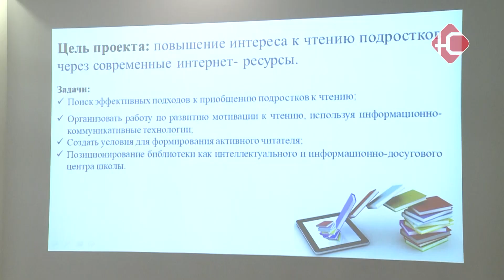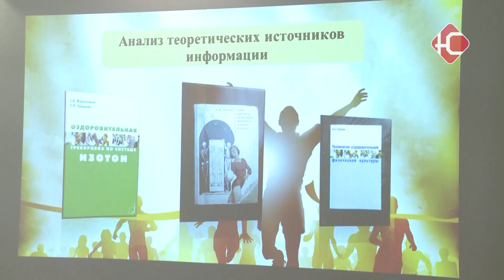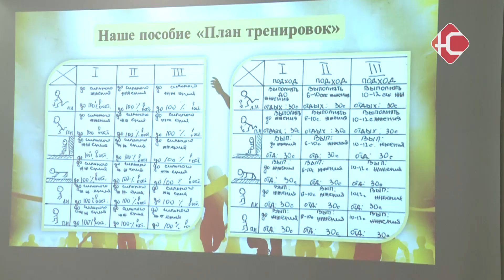"Я - гражданин России"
Активные школьники Нефтеюганска вновь представили свои проекты в рамках акции "Я - гражданин России". Из года в год юные горожане выбирают для анализа абсолютно разные актуальные проблемы. В этот раз наиболее популярными стали: физическое развитие, экология, помощь ближним и приобщение к волонтерству.

Задача проекта - внести значительный вклад в социальную инфраструктуру города. Поэтому члены жюри в первую очередь смотрят на общественную значимость проекта, его актуальность, а также фактические и планируемые результаты.

"Сейчас очень живой отклик получил проект 2-ой школы, потому что ребята выступают там как учителя, как реализаторы конкретной образовательной программы для людей старшего возраста, вот что интересно"

Всего нефтеюганские школьники защитили 12 проектов. Так, например, ученики 1-ой общеобразовательной представили жюри проект "Интерес к чтению через интернет ресурсы".

"Чтение было основным видом досуга. Читающих людей можно было увидеть везде: в транспорте, в читальных залах библиотек, дома.

Для юных нефтеюганцев команда 1-ой школы создала уникальные книжные подборки. Отдельно для каждого возраста. Для большего интереса ребята проводили обсуждения прочитанного в самых разных формах.

"Начальная школа у нас прямо вовлечена в литературную среду. Они постоянно читают на переменах, играют в пальчиковый театр по прочитанным произведениям. Среднее звено, они больше любят смотреть фильмы по книгам и потом сравнивать их с прочитанным произведением"

К оценке проектов жюри подошло основательно. Помимо самой защиты, школьники отвечали на уточняющие вопросы.

" Какую роль в вашем проекте занял школьный библиотекарь? "

"Она помогала нам с выбором новых произведений, которые мы включали во время работы над проектом. Помогала нам подбирать книги для дошкольного возраста, мы работали с ребятами, которые ходят в нашу школу, также для начальной школы, чтобы они были интересные, познавательные, развивающие "

Ученики 4-ой школы обратили свое внимание на недостаток физической активности у жителей города.

"Мы живем в век высоких скоростей. Все вокруг динамически изменяется и развивается. Парадоксально, но проблемой века стала гиподинамия"

Гиподинамия - это болезнь, возникающая при малоподвижном образе жизни. И по результатам исследования учеников 4-ой школы ей болеют до 80% подростков. Для снижения этих показателей был составлен общедоступный план тренировок. Некоторые упражнения даже продемонстрировали.

"Приседаем, поднимаемся. Приседаем, поднимаемся. Важно, чтобы не было момента расслабления"

Акция "Я - гражданин России" в Нефтеюганске проводится с 2000-го года. В этот раз образовательные учреждения представили членам жюри 12 проектов. Но только 8 из них будут отправлены на Всероссийский этап.